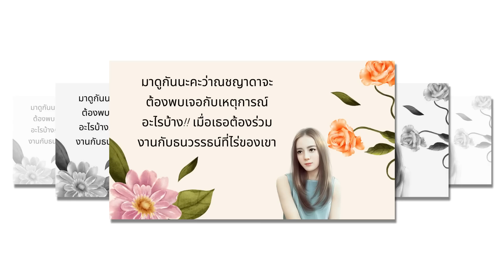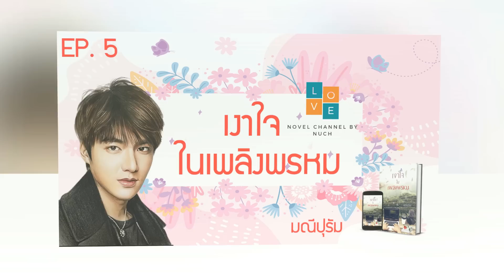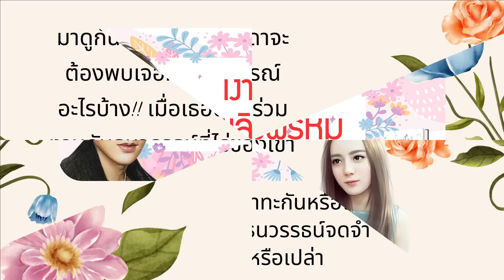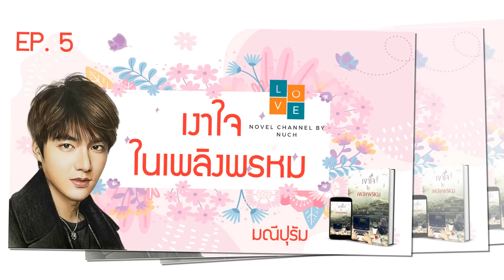นิยายเสียง | เงาใจในเพลิงพรหม ep. 5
🌹🌹 💖💖 มาดูกันนะคะว่าณชญาดาจะต้องพบเจอกับเหตุการณ์อะไรบ้าง เมื่อเธอต้องไปร่วมงานกับธนวรรธน์ที่ไร่ของเขา ทั้งคู่จะมีปากเสียงกันหรือไม่ จะมีใครจดจำเธอได้หรือเปล่า ติดตามหาคำตอบเหล่านี้ได้จากคลิปนี้ค่ะ ถ้าเพื่อน ๆ ชอบนิยายเรื่องนี้ก็ฝากแชร์ลงเฟส กดไลค์ กดติดตาม และคอมเม้นท์เป็นกำลังใจให้นุชด้วยนะคะ romantic romance นิยายเสียง audiobook ลมพัดหวน 🌹🌹 💖💖

บทประพันธ์ : มณีปุรัม
ให้เสียงพากย์ : มณีปุรัม
** ใครสนใจเวอร์ชั่น e-book ตามลิงค์ข้างล่างนี้นะคะ เงาใจในเพลิงพรหม – มณีปุรัม